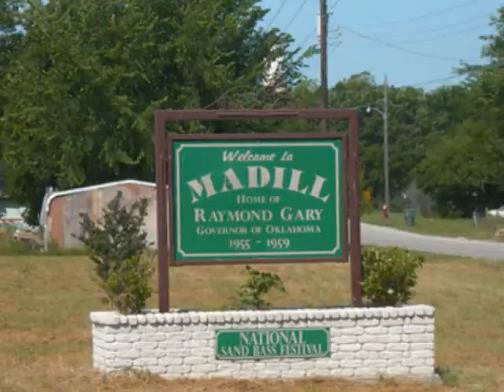Far Away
A song from Marty Stuart from the soundtrack of All The Pretty Horses and some photos of my hometown of Madill Oklahoma.